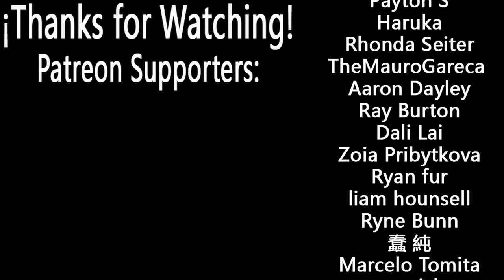NieR: Automata "Beautiful Song" Cello Cover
Mew cover! This battle and song always give me chills! Hope you enjoy it as much as I did making it, I'll post the sheet music in the next weeks, in the mean time ou can support me on patreon or become a member of this channel to get exclusive content! Thank you for all your support, stay safe with your loved ones and Happy Holidays!!!

Videogame: Nier: Automata
Composed by Keiichi Okabe, Kakeru Ishihama, and Keigo Hoashi, along with Takafumi Nishimura.

Cello Transcription: Stephan Bookman